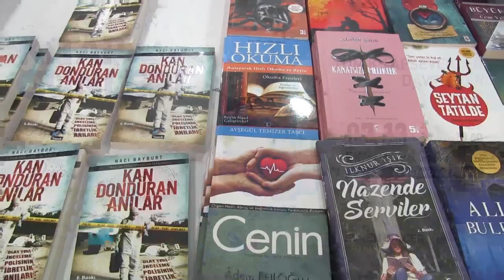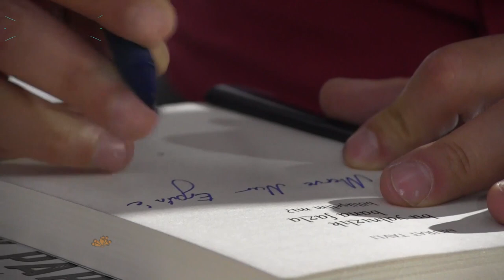Aksaray Belediyesi Kitap Günleri - 2. Gün Röportajlar 3